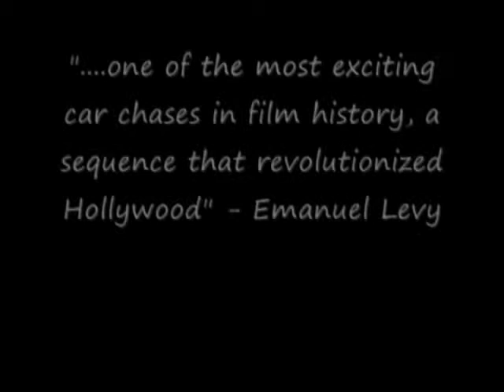David Jerkins Battlestations - The Chase - w/Sample Video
Original music written and performed by David Jerkins - Battlestations
Copyright:  David Jerkins - Battlestations Music ASCAP